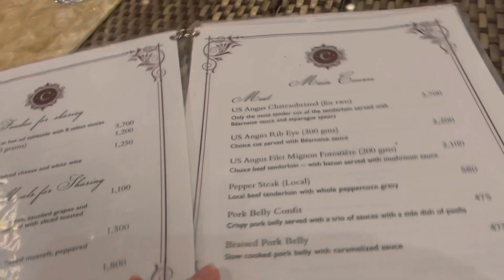DINNER @CHATEAU DE BUSAY